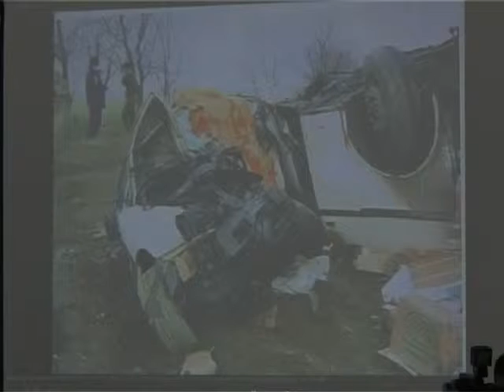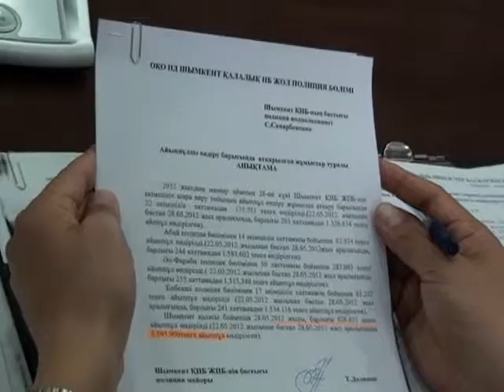29_05_5_5.f4v